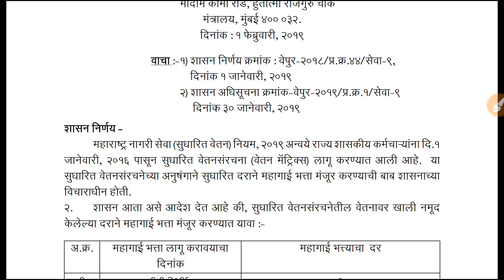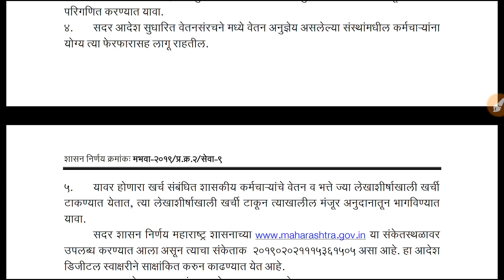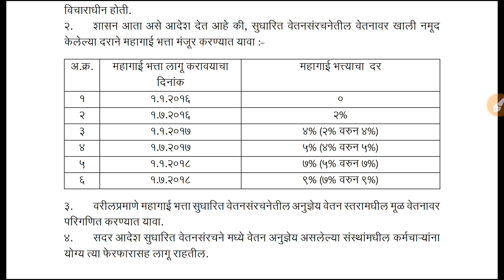सातवा वेतन आयोग!!सुधारित दराने महागाई भत्ता मंजूर करणेबाबत!!शासन निर्णय